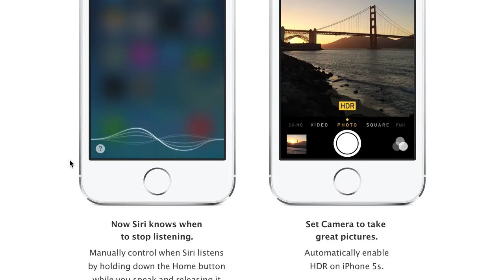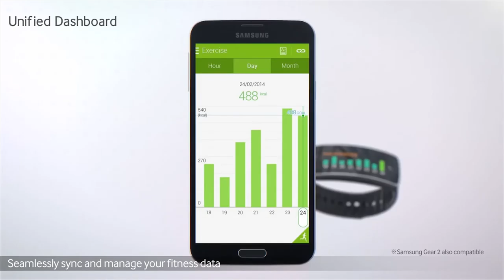Bolt Weekly News 1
Este video es un proyecto para una clase universitaria de produccion de multimedios.